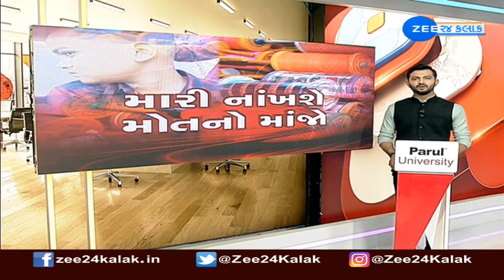Surat police crack down on Chinese manja sellers, 4 nabbed with banned 120 firkis | Zee News